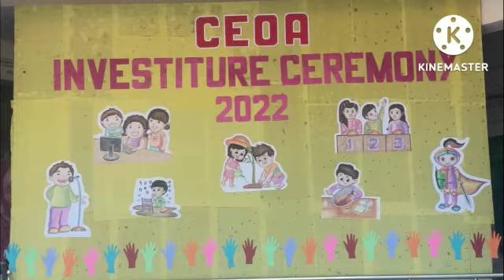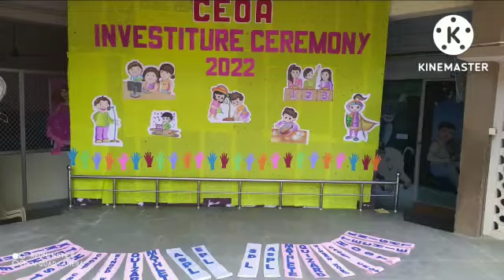CEOA INVESTITURE CEREMONY 2022 @ Meenambalpuram Branch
CEOA Group of institutions